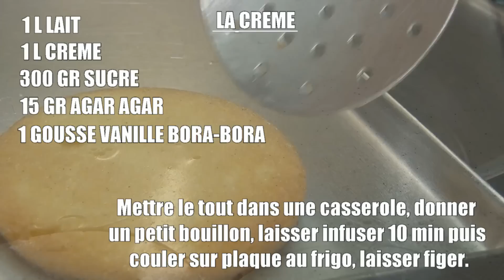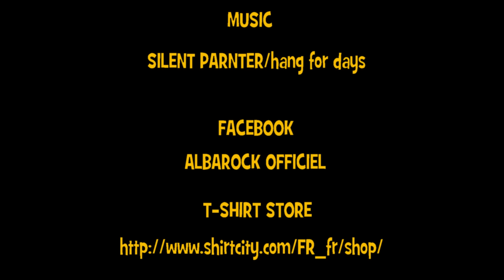Marilyn Monroe pêche framboise.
Si Marilyn était un dessert ça donnerai ceci !

!! Attention, le système de notification youtube évolue, alors pensez à cliquer sur la petite cloche après vous être abonné pour être informé instantanément lorsqu'une nouvelle vidéo est en ligne ;) !!

- Envie d'un t-shirt Albarock ?